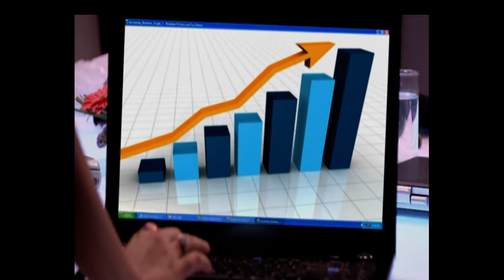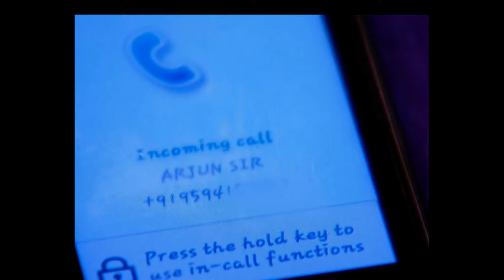मानव ने दिया अर्चना का साथ | Pavitra Rishta | Zee TV | Hit Show | Hindi Show | Episode 741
Full Episode 741 | Zee Anmol | Pavitra Rishta | Manav supported Archana | Archana Manav Ki Kahani | Manav, a simple garage mechanic, loves Archana, a homely and hardworking girl. They get married but their happiness is short-lived and they get divorced. Will the lovers ever reunite?